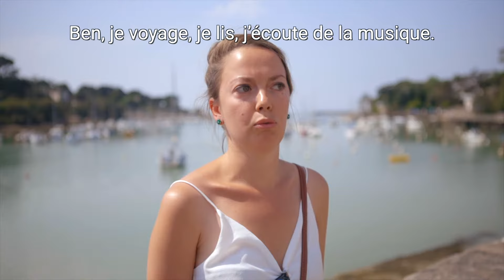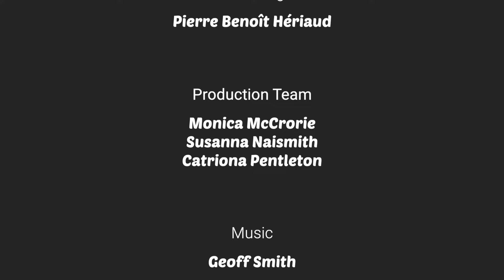“Le temps libre” - Talking about free time in French - Coffee Break French To Go Episode 10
What do you like doing in your free time? In this episode of Coffee Break French To Go, Pierre-Benoît asks the question, "Qu'est-ce que tu fais pendant ton temps libre ?" (informal) or "Qu'est-ce que vous faites pendant votre temps libre ?" (formal). You can use the answers of our interviewees to help you learn how to talk about what you do in your free time in French.

In the first part of the video, watch the interviews without subtitles and try to understand. In the second part of the video, we've provided subtitles in French at the top of the screen. You can choose to turn on subtitles in English using the Subtitles/CC button.

In this first series of Coffee Break French To Go, Pierre-Benoît is in the town of Pornic, in the west of France, and in each episode she'll ask passers-by one question. Of course, that one question will result in many answers, and it's through these answers that you can practise your French and build your vocabulary.

Coffee Break French To Go will be published every two weeks here on YouTube, and each Season will be filmed in a different part of the French-speaking world.

If you'd prefer not to wait for all 10 lessons of Season 1 to be published, you can access downloadable versions of the videos along with audio versions and lesson notes / transcripts in the Coffee Break Academy:

Coffee Break French To Go is based on the popular podcast series and online course Coffee Break French.